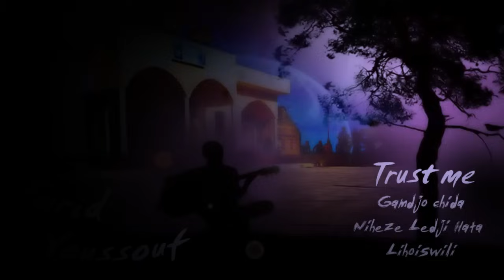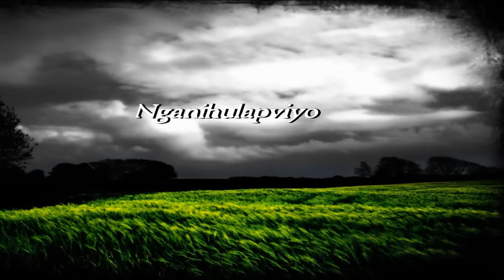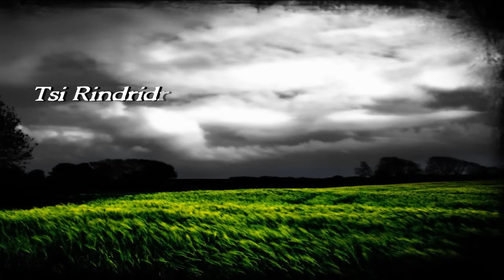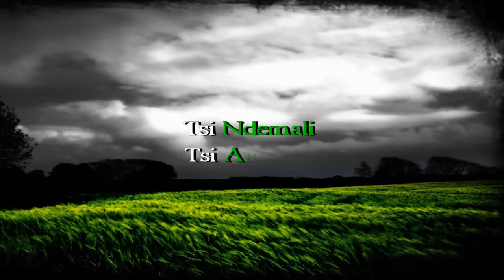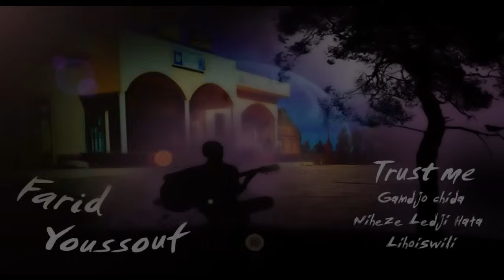Farid Youssouf Mwana Mshe lyrics